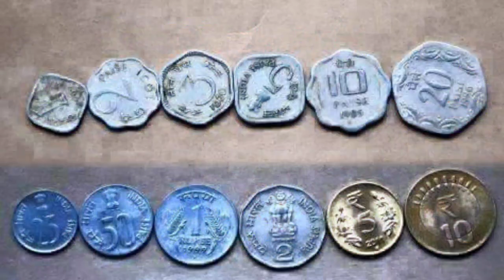REALITY ABOUT @DhanuDinoo FACE REVEAL ? || face reveal ఎప్పుడు జరుగుతుంది?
Why dhanu dino yt not showing his face to audiance?
When dhanu dino reveals his face to audiance?
Telugu gaming ff official face reveal reality 🤔

My Dream 😴💭 Is 100k Family In Yt 😀

NOTE : This video made for only entertainment purposes and knows what's real in free fire 🔥
KEY 🔑 WORDS :
*FREE FIRE TELUGU LIVE
*FF TRICKS AND TIPS TELUGU
*SURYA 777 FF